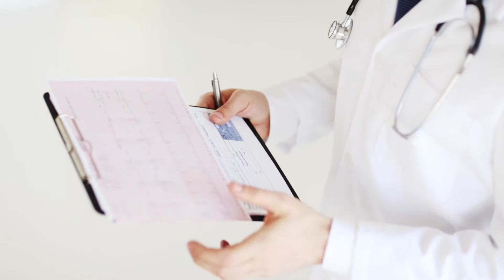Future of Healthcare in Australia by Schneider Electric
Healthcare in Australia is slated as one of the more complex, and challenging industries to manage. This video captures the current challenges in the healthcare industry and our view on how digital technology can help to solve this problem.